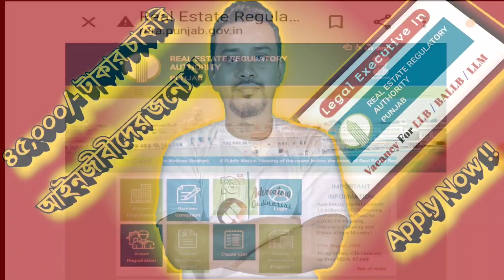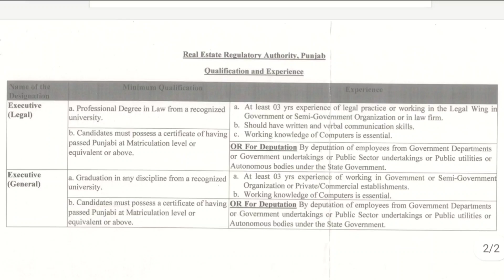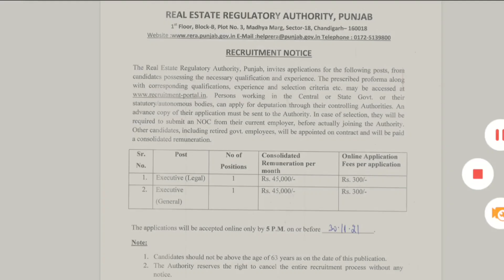Legal executive job | Legal vacancy 2021 | llb jobs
Hello, Guys welcome to Advocatus Ordinarius: The Blog Of Ordinary Lawyer, the You Tube channel that will quench your thirst with updates on Latest Judgement, Latest Legal Exams, Practical know how required in the practise life of an advocate & also insight in to the life of your host Abu Hena Hasanuzzama through blogs.

Legal vacancy 2021